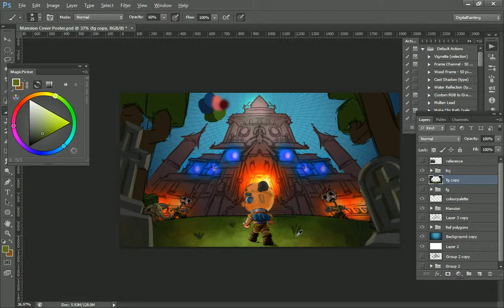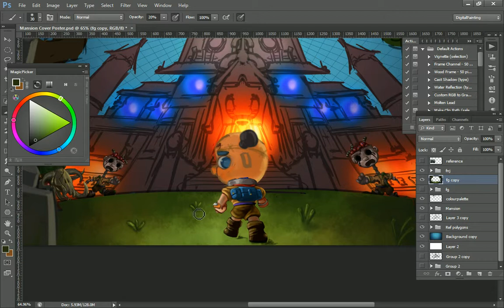Basil does some FranknJohn promo art Pt 2 - 4 / 5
From our weekly Friday twitch feed, watch Basil make a poster for FranknJohn, featuring an exclusive preview of Ben Prunty's music